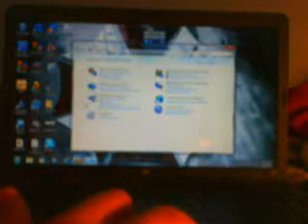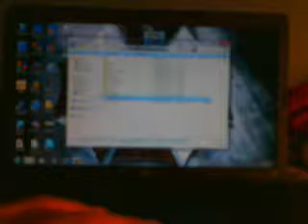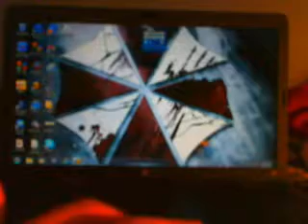how to remove security shield off your computer on windows 7 (this really works)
this really works